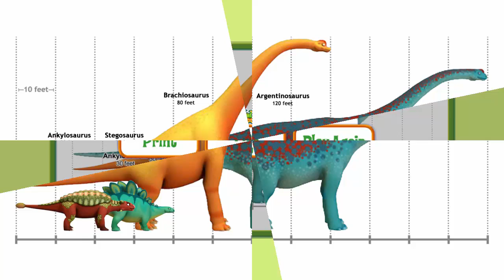Dinosaur Train : How Big are You? #4 - Argentinosaurus VS Blue Whale